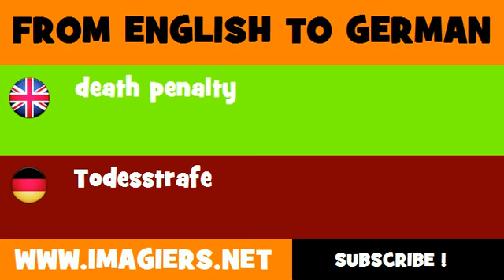FROM ENGLISH TO GERMAN = death penalty